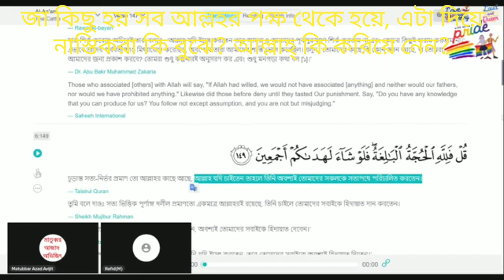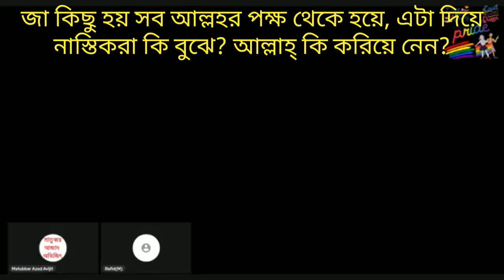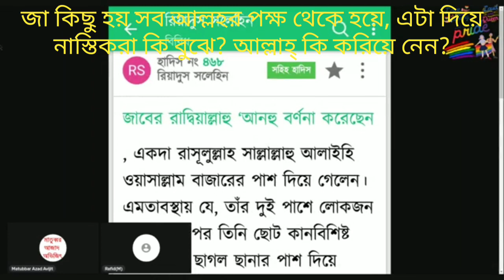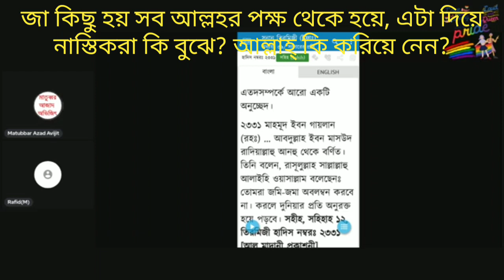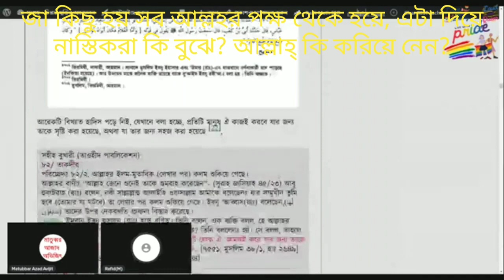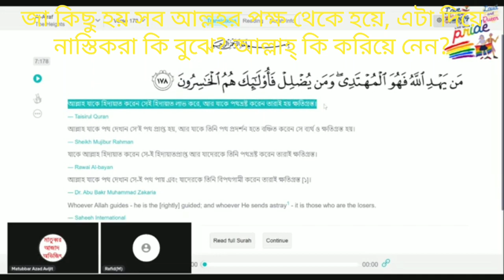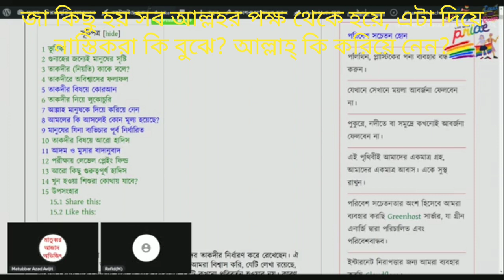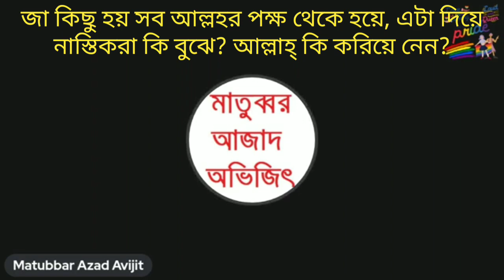জা কিছু হয় সব আল্লহর পক্ষ থেকে হয়ে, হাদীসের এই কথা থেকে নাস্তিকরা কি বুঝে?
Does ALLAH control Destiny?